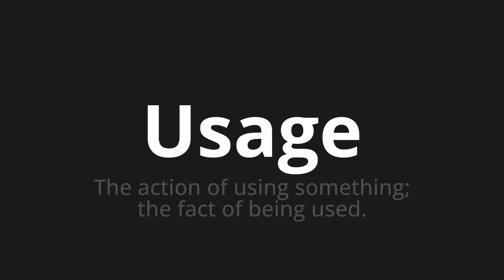How to pronounce Usage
Master the Pronunciation of 'Usage' - which means : The action of using something; the fact of being used. 📝 with @PPrononciation 🎓🗣️ - [Your Guide to English]

Learn to pronounce 'Usage' perfectly in English with our easy and engaging tutorial by @PPrononciation! 📖📽️ In this comprehensive video, we provide you with native speaker examples 🗣️👂 and phonetic breakdowns 🎵 to ensure you get the pronunciation just right.

How to say Usage in English